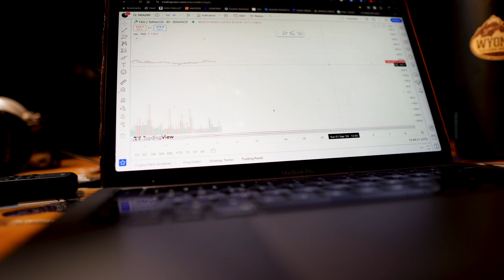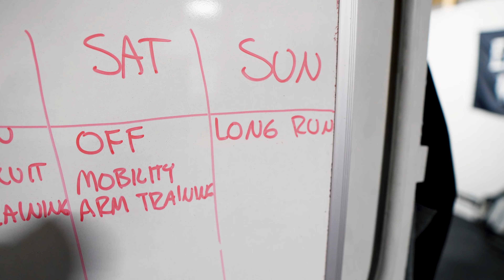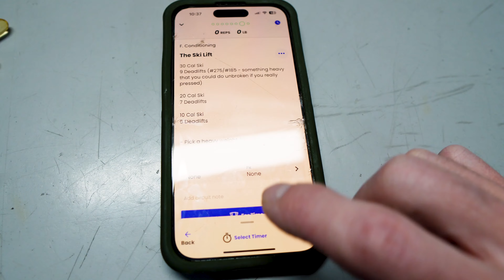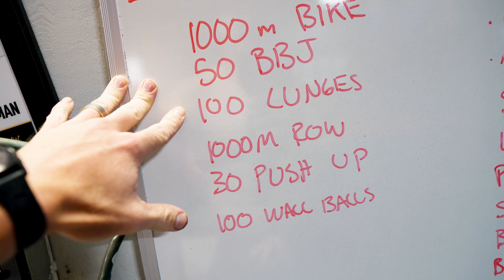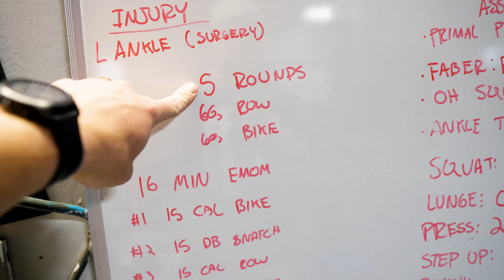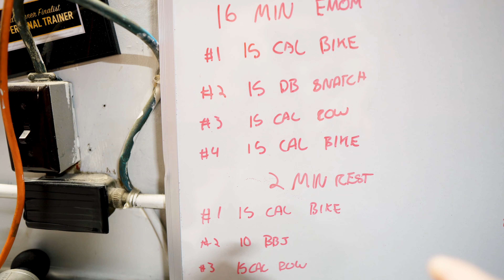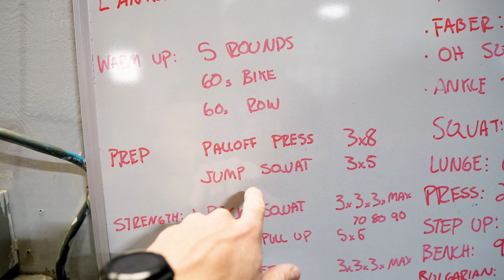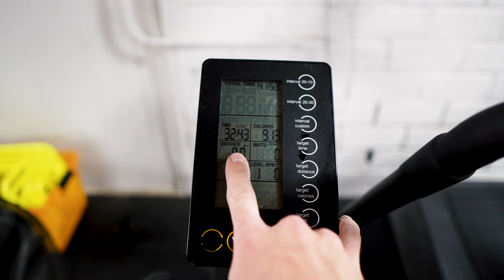How To Train For Hyrox || Hyrox Prep || Ep. 1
A full week of Hyrox Prep Training. What does my nutrition, supplementation, and training look like? You'll have to find out!
Chapters:
0:00 Introduction
3:12 How to Structure Hyrox Training
7:07 Supplements For Hyrox
8:34 Hyrox Training Day 1
15:18 Hyrox Nutrition
18:02 Hyrox Training Day 2
21:15 Hyrox Training Day 3
24:44 Hyrox Training Day 4
29:07 Hyrox Training Day 5
The journey to be the fittest dad on earth continues:
⚡️FAMILY
⚡️FITNESS
⚡️REAL ESTATE

Training Programs Available Here:
⚡️LOCKED & LOADED (athlete):